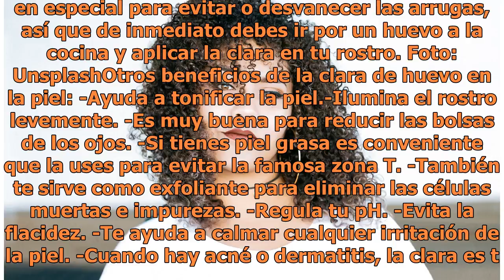Beneficios de la clara de huevo para tu piel, tiene efecto botox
Foto: Unsplash Las arrugas no respetan edades y con eso me refiero a que en edades prematuras como los 20, 30 y 40 las líneas de expresión ya pueden notarse y eso es algo que detestamos pues a la vista nos hace ver mayores o con un cutis poco cuidado, sin embargo, para combatir las arrugas existe un...